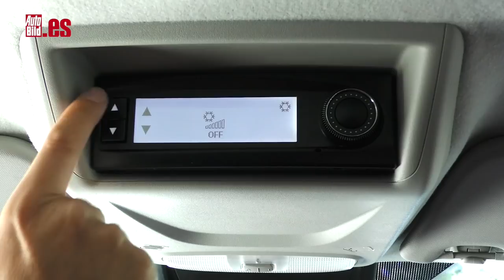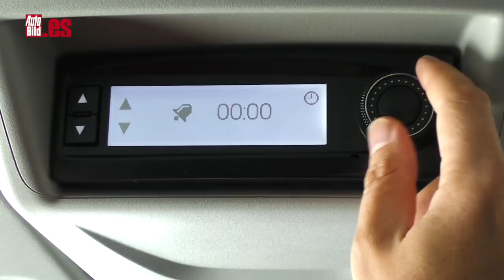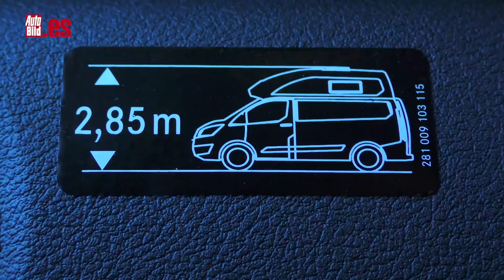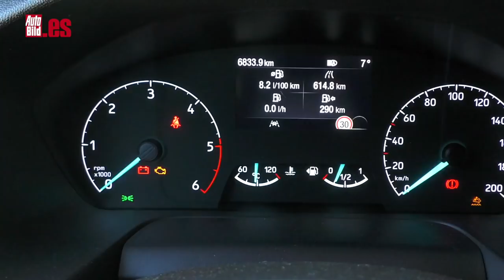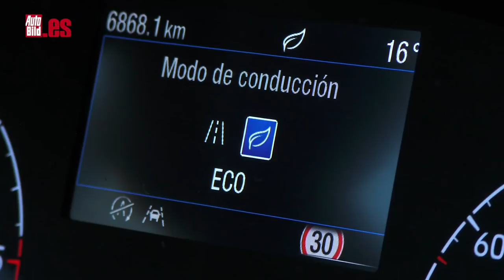FORD Transit CUSTOM NUGGET Plus WESTFALIA | PRUEBA a FONDO | ¿MEJOR que una AUTOCARAVANA?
Prueba a fondo la Ford Transit Custom Nugget Plus de batalla larga. Es casi como una autocaravana en cuanto a equipamiento, sólo que con las ventajas de conducción, dinamismo y movilidad que ofrece una furgoneta camperizada (en este caso, con la colaboración de Westfalia).

Probamos la furgoneta Ford Transit pero en versión grande (Custom), camperizada (Nugget) con el techo rígido ya elevado, no desplegable (Plus), y la batalla larga (L2), con lo que se tiene espacio adicional en la zaga para el lavabo y el inodoro.

Mide 5,340 m de longitud -en vez de los 4.972 m de la Nugget L1- y 2,272 m de ancho total. Y para pasar por los puentes, ojo, porque cuentas en todo momento con 2,800 m de altura (la versión estándar son 2.060 m; la de techo desplegable, 3.100 m).

Por su carácter, tamaño, equipamiento y prestaciones, estaría más cerca también de las VW Grand California que de las Citroën Berlingo by Thinkervan, por ejemplo.

La unidad de pruebas es exactamente la Ford Transit Custom Nugget Plus L2 camperizada por Ford y Westfalia. Cuenta con un motor turbodiésel EcoBlue 2.0 de 130 CV (no, el de 185 CV y 385 Nm de par) y con caja de cambios manual de 6 velocidades (la hay automática). Además, puedes pedirla con Diferencial de Deslizamiento Limitado como opción (600 euros), para terrenos difíciles.

El precio base de la Transit Custom Nugget Plus L2 son casi 40.000 euros, (la pintura Nugget, 578, 81 euros y el acabado Nugget Trend, 521,24 euros más), el de esta unidad de pruebas, con estos y otros extras, ronda los 65.000.